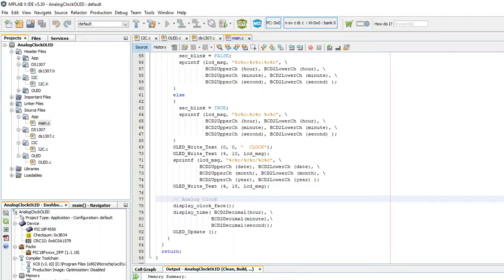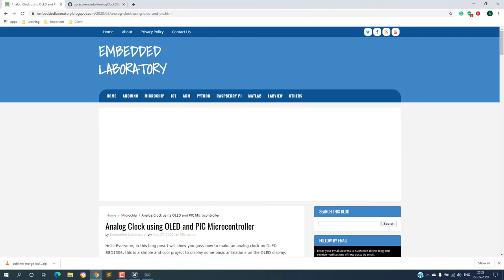Analog Clock using OLED and PIC Micro-controller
Arduino UNO
Arduino Mega
ESP8266 Module
PIC Development Board
ARM Development Board
OLED Display
TFT Display

Skype ID:
embedded.laboratory